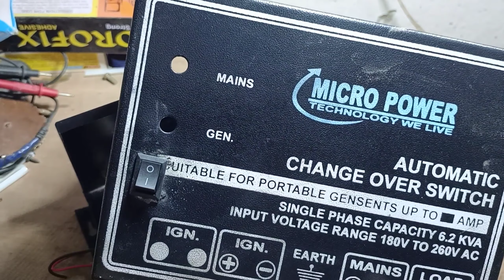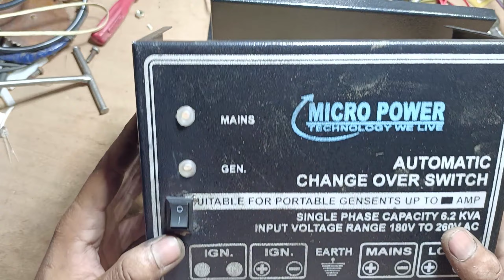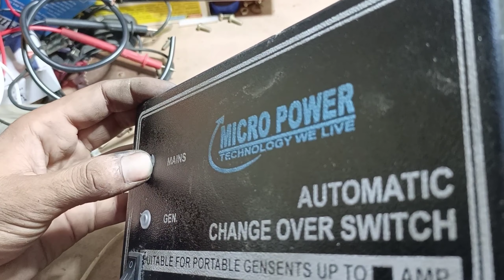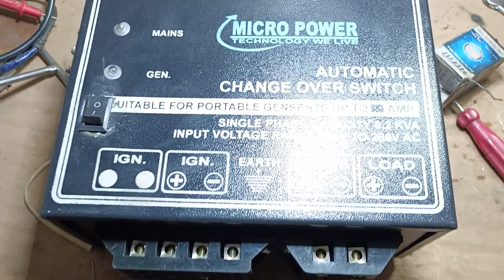how to make a change over work an free electricity bill😱changeover